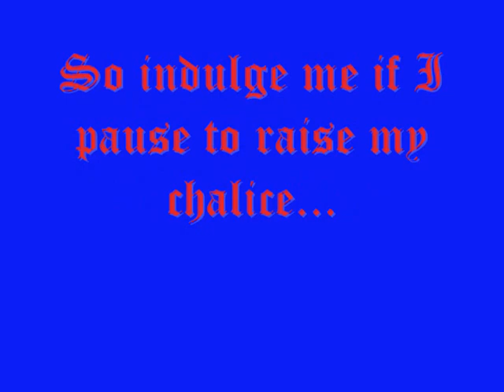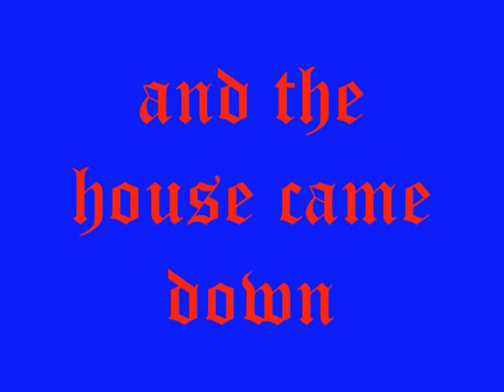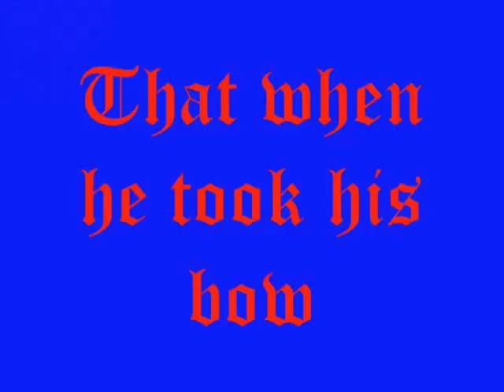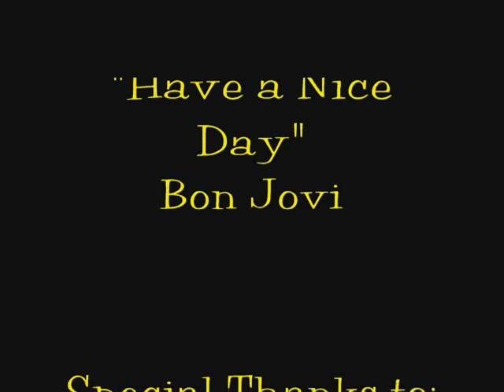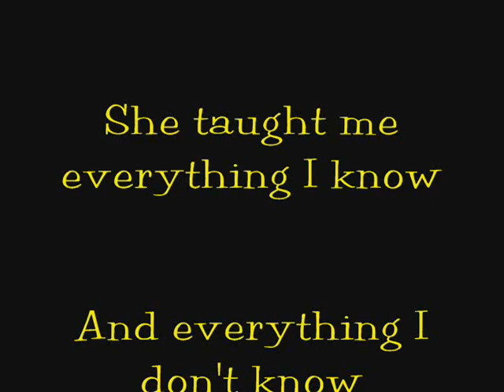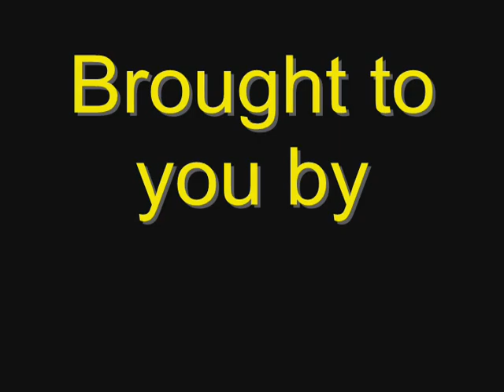Very Soft Shoes Music Video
Dan with his final tap dance performance. Unfortunately with bad singing quality.